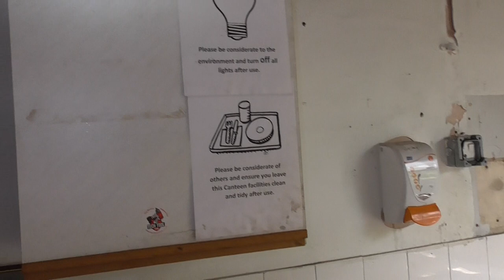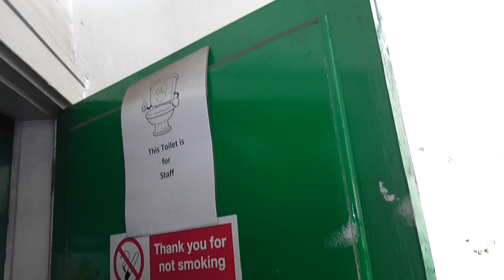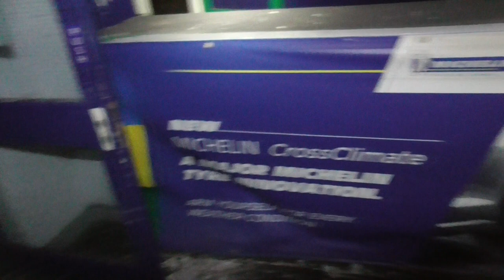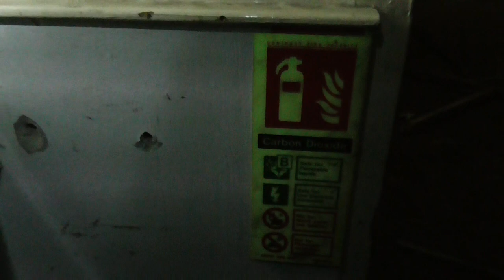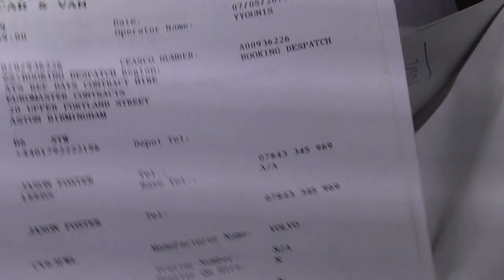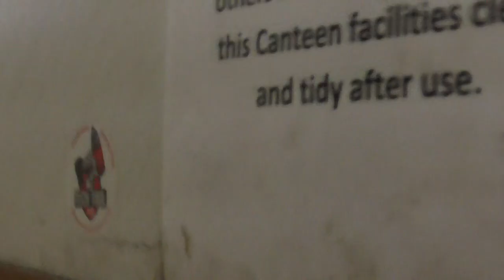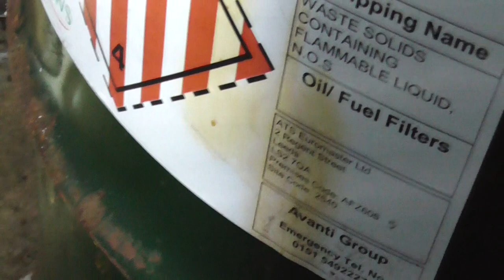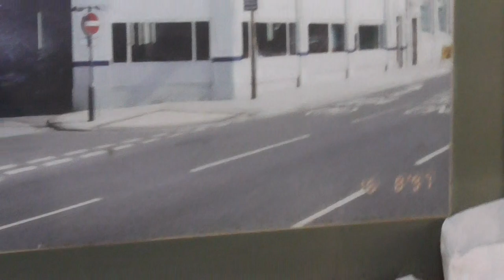ATS EUROMASTER ABABDONED EXPLORE URBEX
ATS EUROMASTER ABANDONED
opened in Leeds LS2
16/08/1997
we explore the inside what if any thing will we find.
welcome to my disabled made and filmed channel not the best but I try  a big thank you to all my subscribers and dont forget to hit that like button and feel free to subscribe see were we venture to next